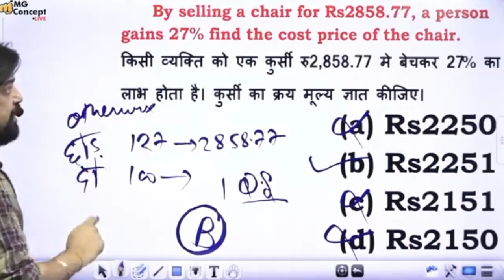10 August 2022